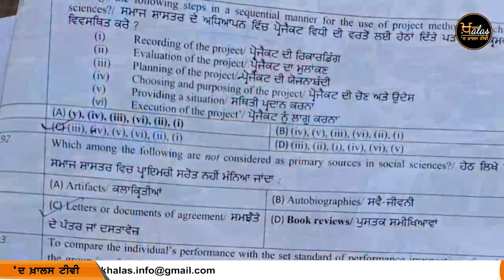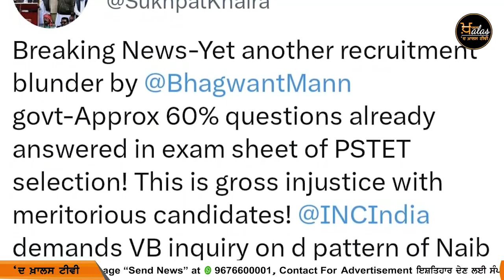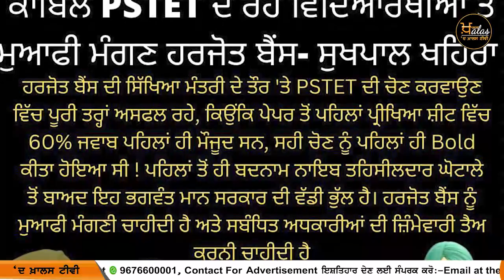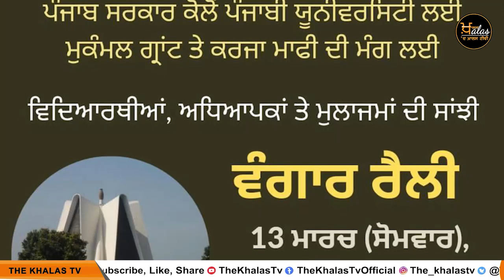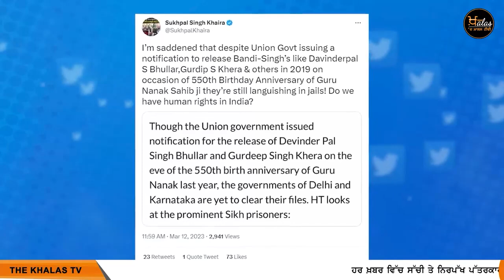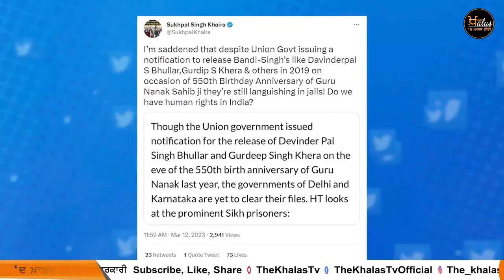Big News of Punjab | Harsharan Kaur | Punjabi News | 13 March 2023 | KHALAS TV